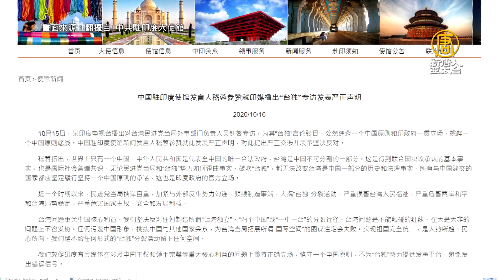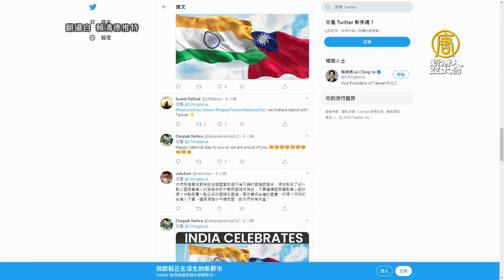印媒犀利！專訪吳釗燮遭警告 PO中共威脅